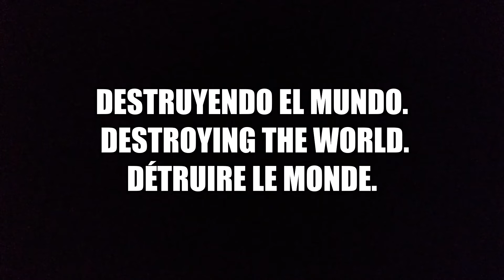💥Destruyendo el mundo. Destroying the world. Détruire le monde.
Rompiendo el mundo... Breaking the world... Casser le monde...